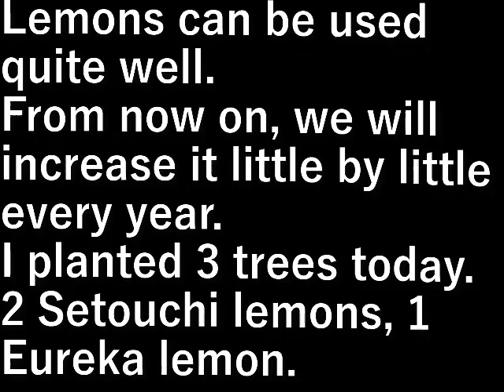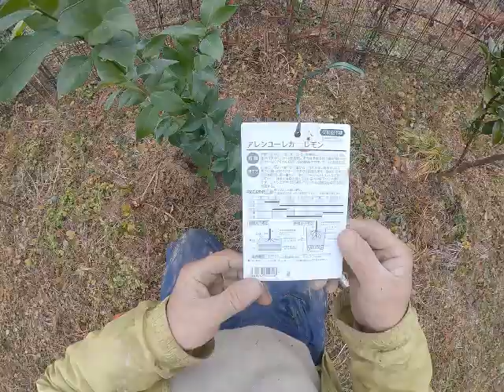レモン植え planting lemons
レモンは結構使える。

これから毎年少しずつ増やしていきます。
今日は３本植えました。

瀬戸内レモン２本、ユ－レカレモン１本。

Lemons can be used quite well.

From now on, we will increase it little by little every year.
I planted 3 trees today.

2 Setouchi lemons, 1 Eureka lemon.

設備屋の適当田舎暮らし